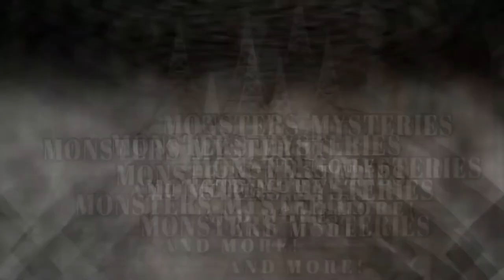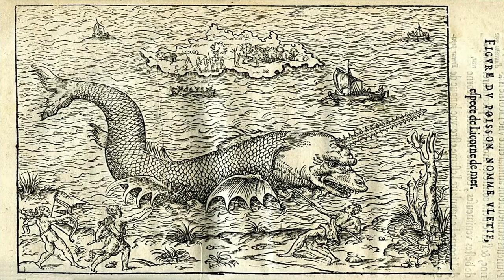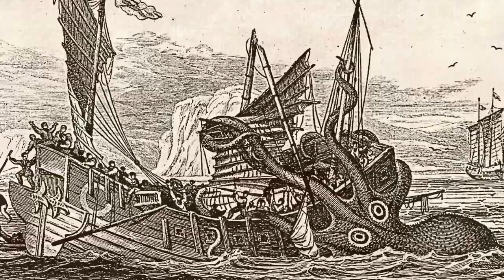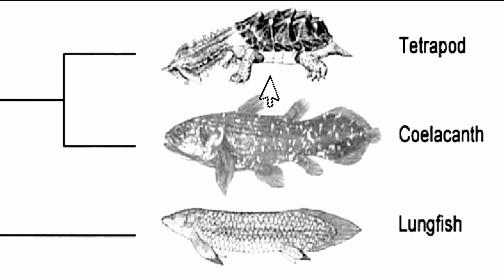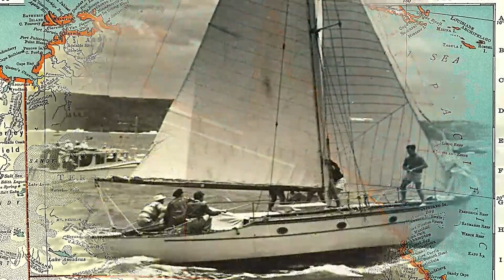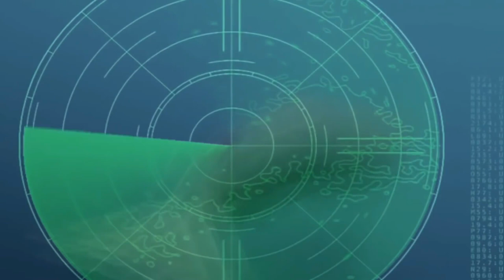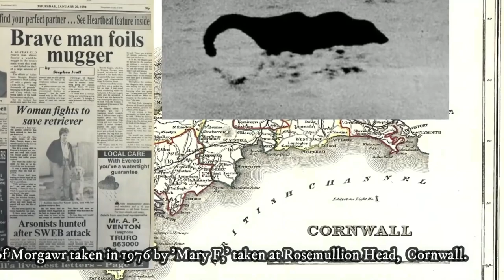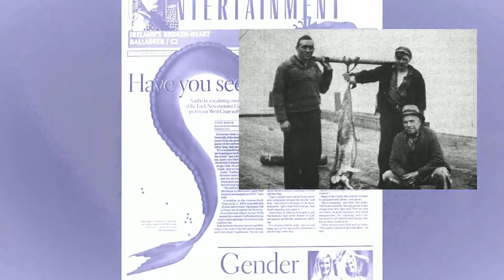SEA MONSTERS - TERRORS OF THE DEEP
Enjoy this documentary I made three years ago on sea monsters world-wide.